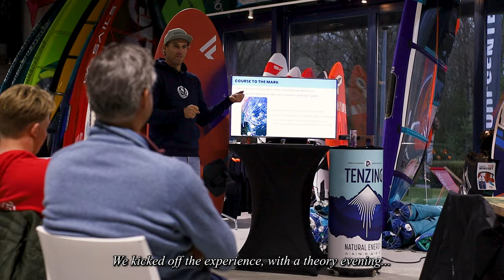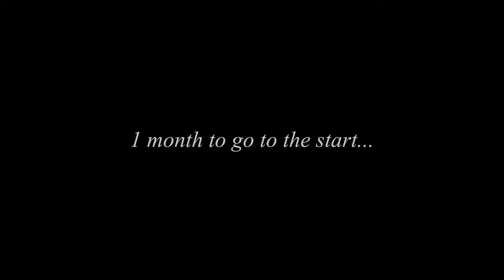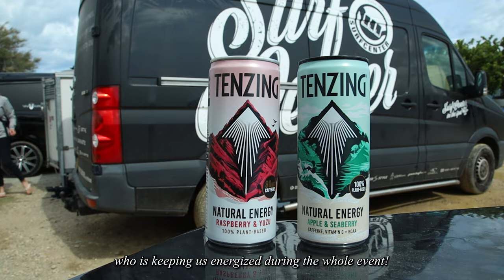My first DEFI WIND EXPERIENCE | Documentary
@thedefiwind is the biggest windsurfing race in the world. With over 1400 competitors blasting around the course in the strong winds of Gruissan, we are sure it is a challenge every windsurfer should take once in their life. However, going there alone for the first time can be a bit tricky.

Therefore, Surfcenter has organised the Defi Wind Experience! In this amazing week you'll explore the Defi Wind together with windsurfing proffesional @JordyVonkNED69, who will will supply you with all information about the race, both back at the shop and during the two training days before the event. Tuning tips from the pro's, a VIP registration and briefings before and after every race are all part of this experience!

Want to know more about the Defi Wind Experience for 2024? for more information and registrations. See you in Gruissan!

Thanks to our partner Tenzing, that kept us naturally energized during the whole event!

Thanks to the Defi Wind for the footage of the races.